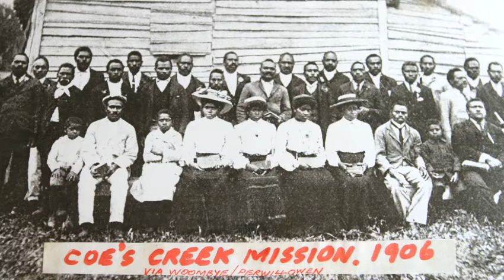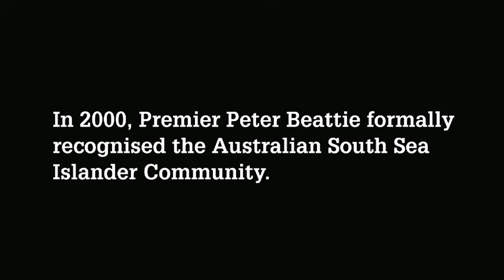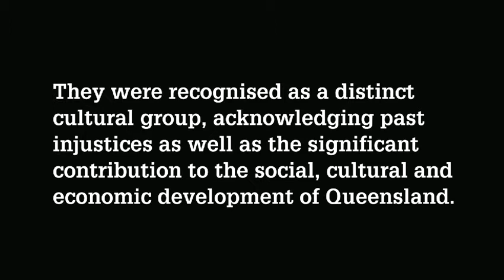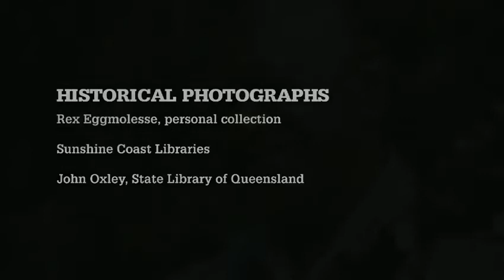Rex Eggmolesse - Digital Story